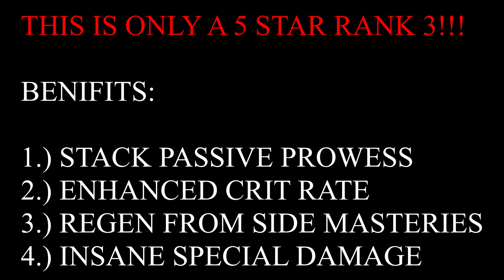Storm Pyramid X + Professor X + Apocalypse = INSANE SPECIALS!!!